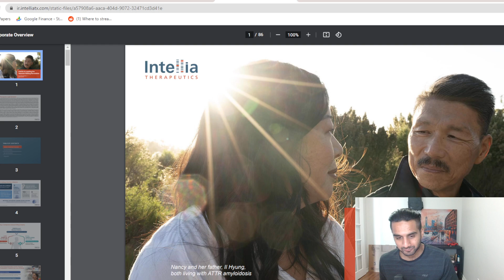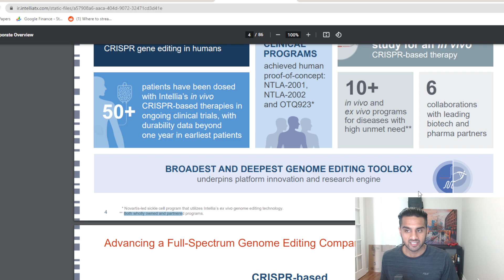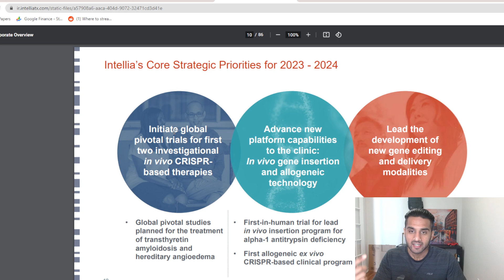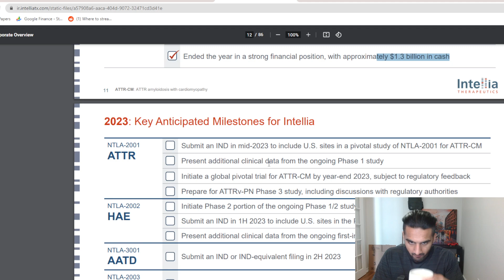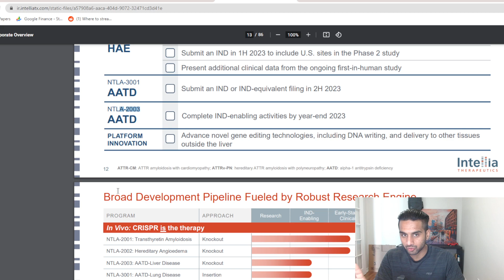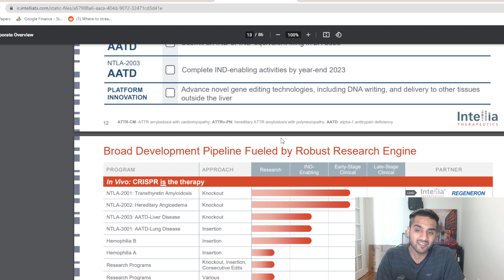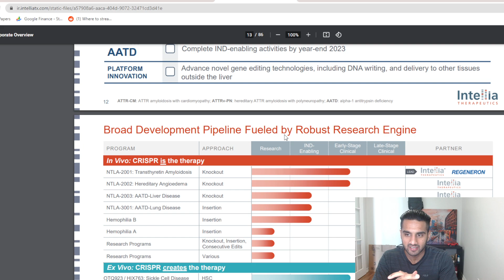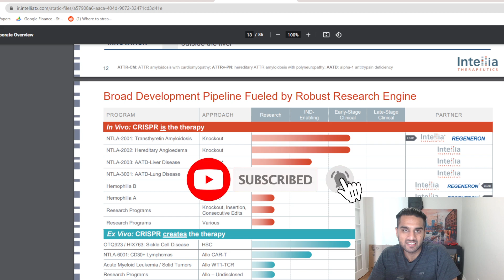Intellia is the leading CRISPR company